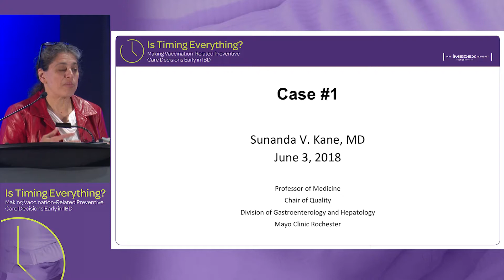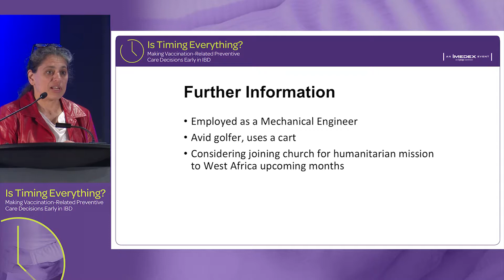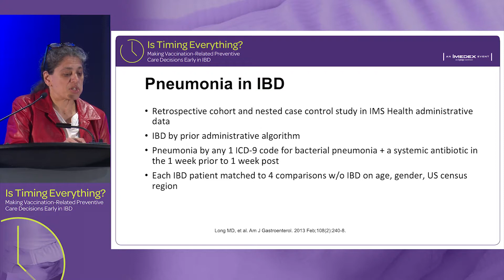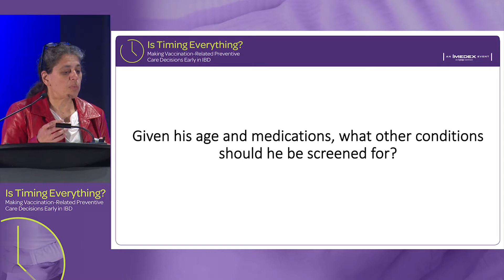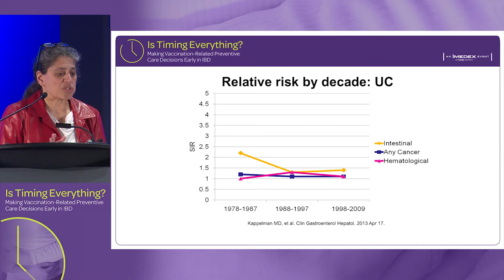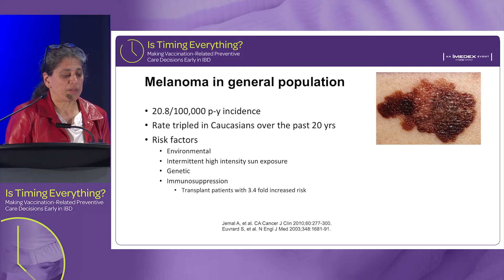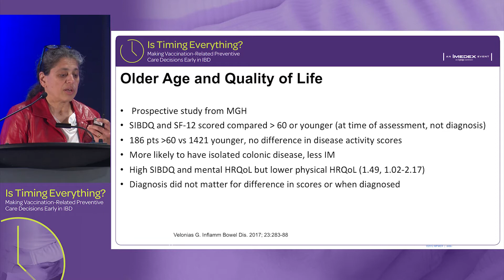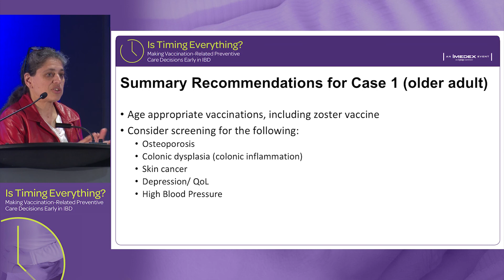IBD Case Presentation: Bridging the art and science of preventive care needs in IBD - Older Patient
In this presentation from the "Is Timing Everything? Making Vaccination-Related Preventive Care Decisions Early in IBD" symposium, Dr. Sunanda V. Kane discusses the case of 60 yr old with longstanding ileocolonic Crohn’s disease.